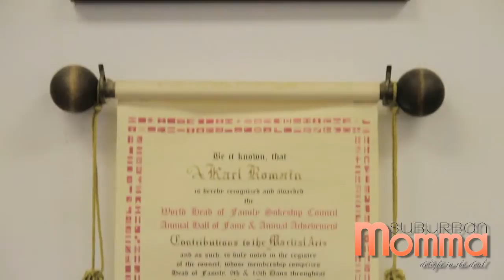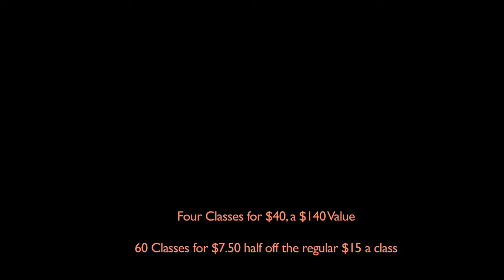Edgewater Kung Fu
Who's your Momma?

Hi-Yah!  Kung Fu Master, Karl Romain, is ready to help you and your child(ren) build strength, confidence, and stamina at his martial arts studio in Edgewater.   Grab this deal to train with Master Romain, a nationally recognized celebrity featured on Oprah, Dr. Oz, and ABC News.  Use this deal for kid's classes, or fight off stress and burn fat in an adult series of Kung Fu, Kickboxing or Self Defense. Today's deal includes:  ONE PRIVATE LESSON, THREE GROUP CLASSES & a UNIFORM!   Kung Fu's pop culture icon, Jackie Chan, lit up the big screen with a hit remake of Karate Kid this summer.  Now it's your turn to show off your best moves by snatching up this one of a kind deal!  Wax on. Wax off.